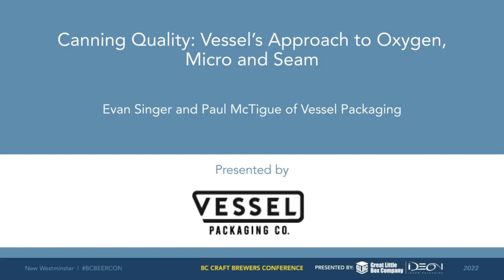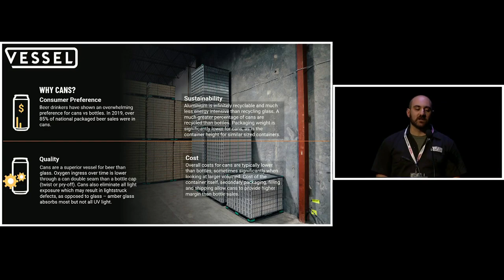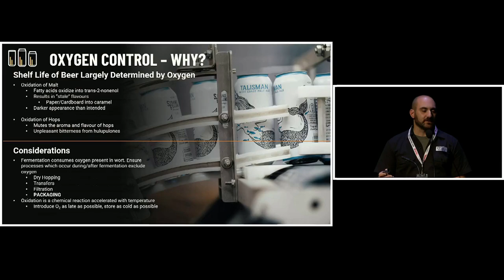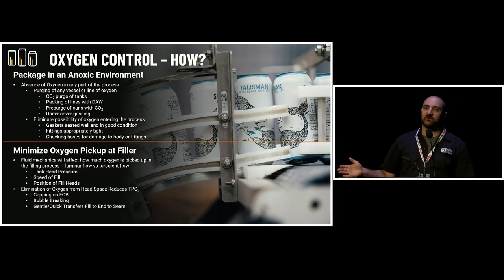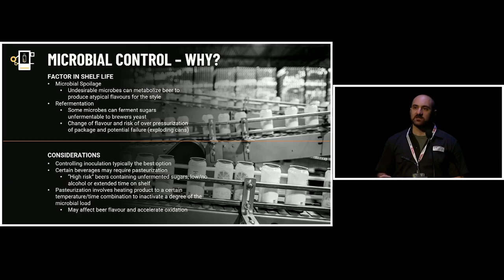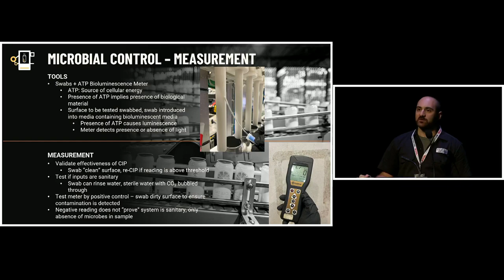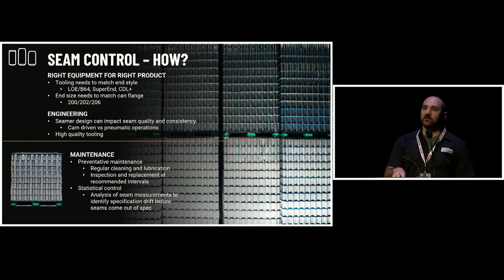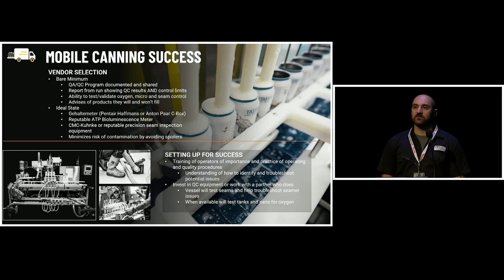Canning Quality Vessel's Approach to Oxygen, Micro and Seems | BC Beer Con 2022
Mobile Canning with Evan Singer, Vessel's National Sales Manager, and Paul McTigue, Vessel's Mobile Canning Manager for BC
Presented by: Vessel Packaging

Vessel Packaging helped jumpstart the shift in craft beer packaging from glass to cans by offering mobile canning services to breweries of all shapes and sizes. Vessel’s National Sales Manager, Evan Singer, and Mobile Canning Manager for BC, Paul McTigue, discuss Vessel’s approach to managing canning quality. Discover the reasons why oxygen, microbiological contamination and seams need to be managed from a quality perspective, the tools and processes Vessel uses to control these factors and the best practices for you to follow whether working with a mobile canning service provider or canning in-house.

The BC Craft Brewers Conference, hosted by the BC Craft Brewers Guild and presented by Great Little Box Co / Ideon Packaging, brings together key stakeholders from the BC craft Brewing industry for an annual networking and educational event.